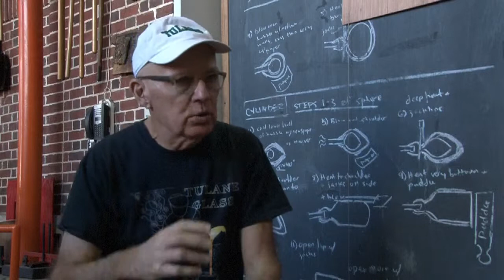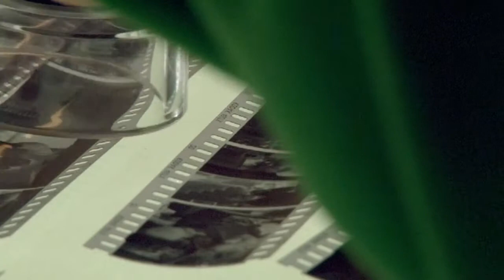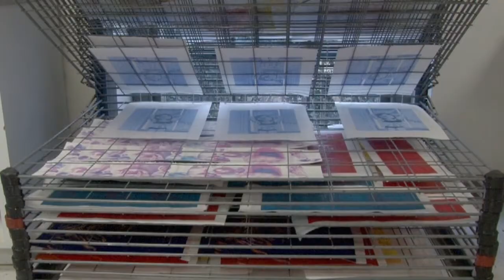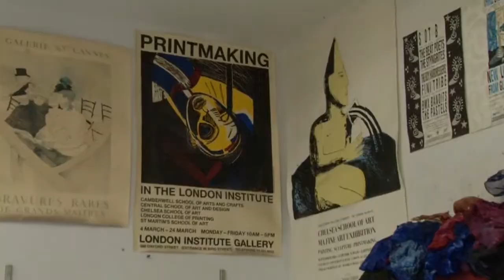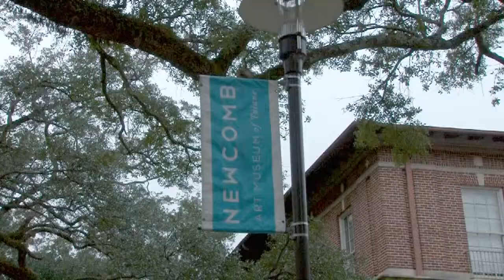Inside Newcomb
Written, directed and produced with Tori Issacson and Colin Huddell

Quality was lost in transferring, my apologies :(